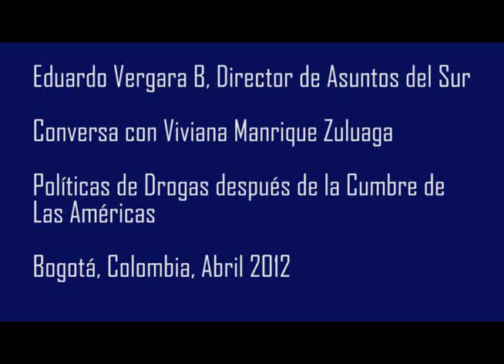Políticas de Drogas post Cumbre de las Américas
Viviana Manrique, ex Viceministra del Interior de Colombia conversó con Eduardo Vergara, Director de Asuntos del Sur. Bogotá, Colombia, Abril 2012.